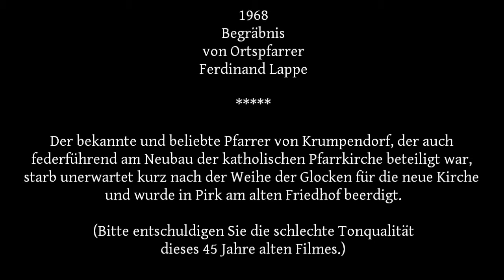Zeitspiegel: Begräbnis von Ortspfarrer Lappe